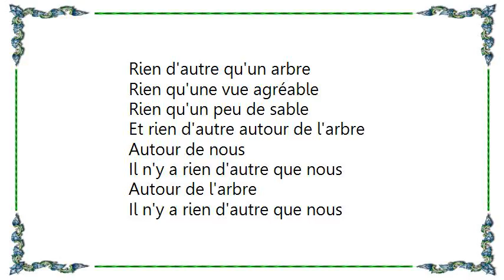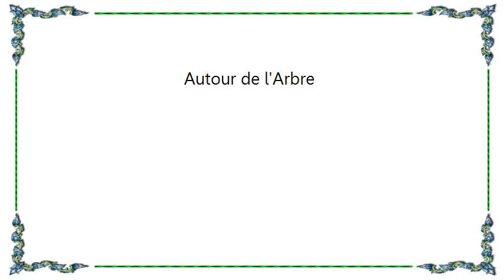Keren Ann - Autour de l'Arbre Lyrics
[Lyrics Keren Ann - Autour de l'Arbre]
Rien d'autre qu'un arbre
Une pomme et un peu de sable
Le vent dans les palmes
Se réveille au petit matin calme
Autour de nous
Il n'y a rien d'autre que nous
Autour de l'arbre

Rien qu'une vue agréable
Rien qu'un peu de sable
Et rien d'autre autour de l'arbre